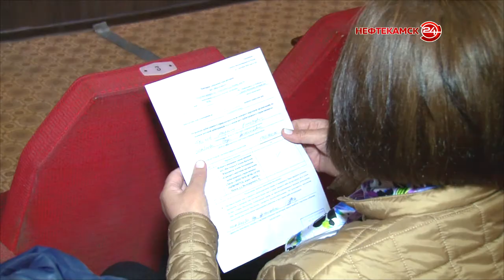Дольщики «Интеграла» продолжают бороться за свои квартиры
Кредиторы и дольщики компании «Интеграл» вновь провели общий сход, чтобы выбрать  арбитражного управляющего. Именно от этого человека в будущем будет зависеть достроят ли жилые дома в Нефтекамске, Уфе и Ижевске. Напомним, что попытка выборов управляющего уже предпринималась в начале апреля текущего года. Однако, тогда дольщики заявили о многочисленных нарушениях со стороны компании «Интеграл». В результате Арбитражный суд отменил результат первого собрания дольщиков и рекомендовал провести второе.